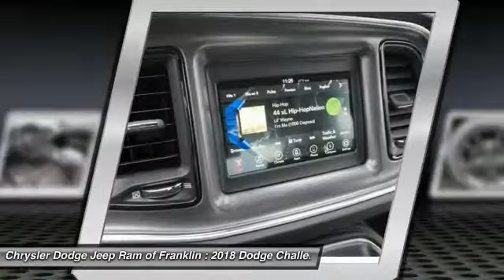2018 Dodge Challenger Franklin TN H118896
2018 Dodge Challenger SXT

Pick up this Pitch Black Clearcoat 2018 Dodge Challenger, available today at Chrysler Dodge Jeep Ram of Franklin. This could be the one you've been searching for.